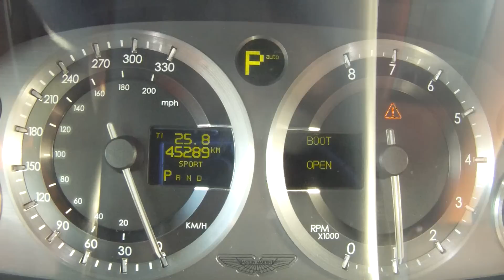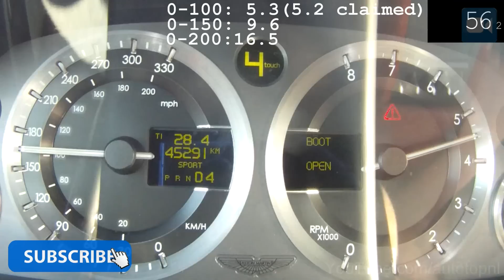Aston Martin DB9 Acceleration 5.9 V12 0-240 km/h GREAT! Beschleunigung